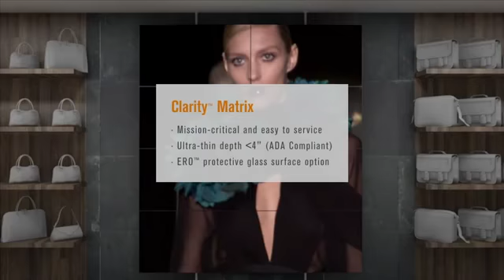Planar® High Bright Solutions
A Leyard Brasil Latin America é a maior empresa fabricante de Painéis de Led do Brasil e uma das maiores do mundo.

Nosso Painel de Led tem certificações de qualidade internacionais.

Estamos presentes na Europa, Estados Unidos, China, America Latina, vários escritórios ao redor do mundo.